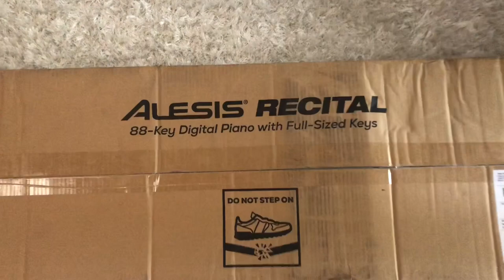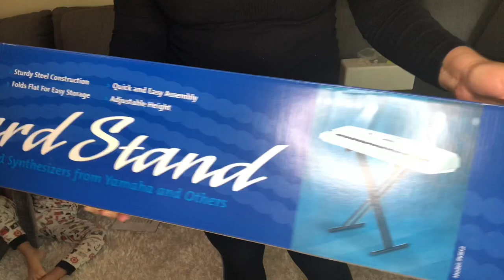Alesis Recital 88-Key Digital Keyboard/ Yamaha PKBX2 Double-Braced Adjustable X-Style Keyboard Stand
Unboxing, assembly and review of the Alesis Recital 88-Key Digital Keyboard and the Yamaha PKBX2 Double-Braced Adjustable X-Style Keyboard Stand